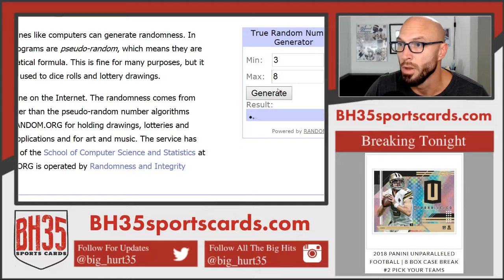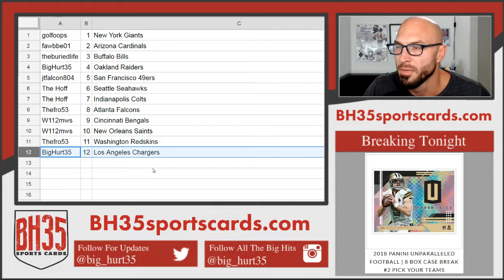Mini Filler for 2018 Unparalleled Football 8 Box Case Break #1 Shot at the Giants!!!